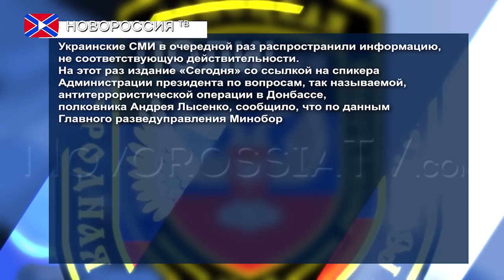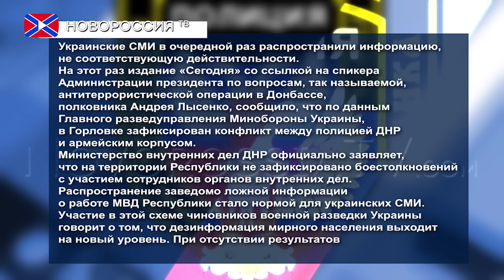Фейк про перестрелку в Горловке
Украинские СМИ в очередной раз распространили информацию, не соответствующую действительности. На этот раз издание «Сегодня» со ссылкой на спикера Администрации президента по вопросам, так называемой, антитеррористической операции в Донбассе, полковника Андрея Лысенко, сообщило, что по данным Главного разведуправления Минобороны Украины, в Горловке зафиксирован конфликт между полицией ДНР и армейским корпусом.

Министерство внутренних дел ДНР официально заявляет, что на территории Республики не зафиксировано боестолкновений с участием сотрудников органов внутренних дел.

Распространение заведомо ложной информации о работе МВД Республики стало нормой для украинских СМИ. Участие в этой схеме чиновников военной разведки Украины говорит о том, что дезинформация мирного населения выходит на новый уровень. При отсутствии результатов работы, так называемой, разведки их приходится просто выдумывать.

Реквизиты:
Для переводов из России и СНГ на счета "Новороссия ТВ":
Сбербанк России
Номер карты 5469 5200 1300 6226 Павел Г.
Реквизиты счета:
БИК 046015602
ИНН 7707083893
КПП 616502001